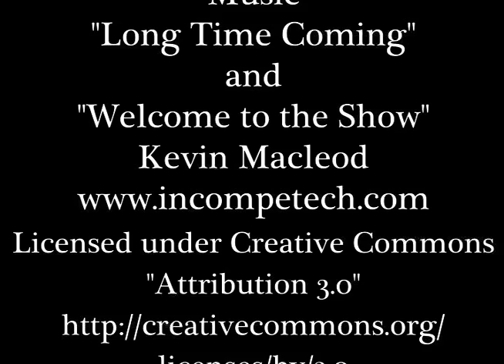Video Editing and Shot Techniques: Study of jump cuts, match cuts and cutaways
New Media Rights' Pete Fuentes teaches the basics of jump cuts, match cuts and cutaways